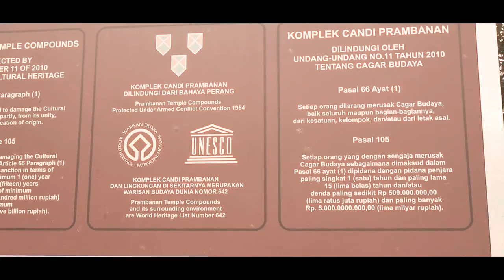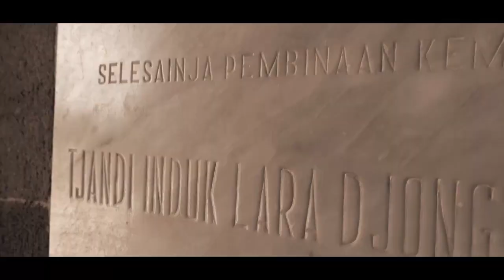TERBARU dari bali megahnya Candi prambanan jogjakar tawit lumix g 7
bali  megahnyaCandi Prambanan Candi Prambanan merupakan candi Hindu yang terbesar di Indonesia. Sampai saat ini belum dapat dipastikan kapan candi ini dibangun dan atas perintah siapa, namun kuat dugaan bahwa Candi Prambanan dibangun sekitar pertengahan abad ke-9 oleh raja dari Wangsa Sanjaya, yaitu Raja Balitung Maha Sambu. Dugaan tersebut didasarkan pada isi Prasasti Syiwagrha yang ditemukan di sekitar Prambanan dan saat ini tersimpan di Museum Nasional di Jakarta. Prasasti berangka tahun 778 Saka (856 M) ini ditulis pada masa pemerintahan Rakai Pikatan.Jogjakarta record by lumix g 7 tahun2017